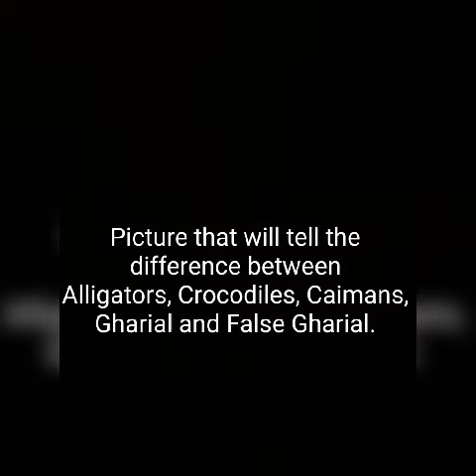Picture that will tell difference between Crocodile, Alligator, Ciaman, Gharial and False Gharial.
Picture of- Pinterest.com